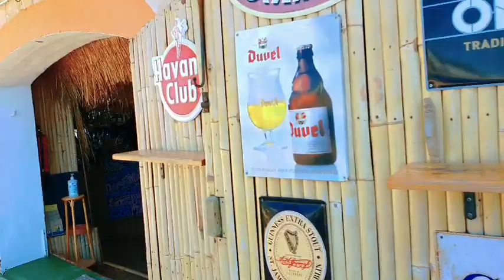San antonio ibiza walk tour ibiza spain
San antonio ibiza spain update summer 2022 walking tour